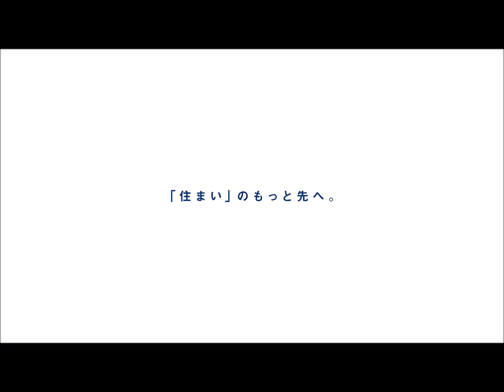千葉市中央区大森町 新築分譲住宅